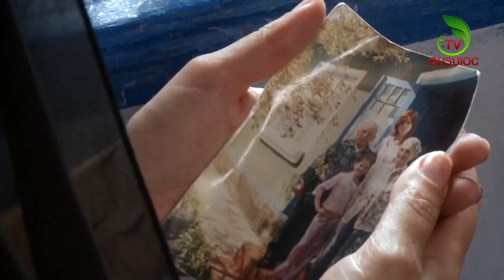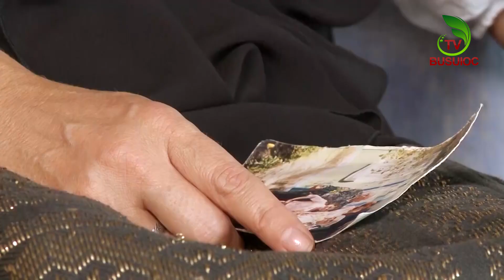Victoria Lungu dezvăluie câteva din proiectele de viitor | Beaumonde